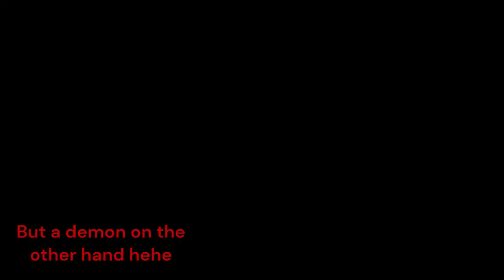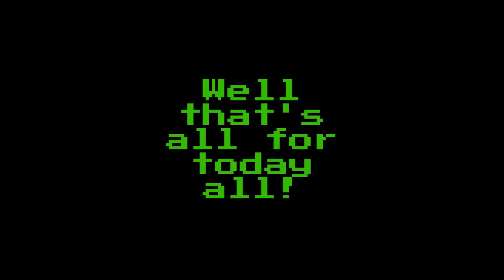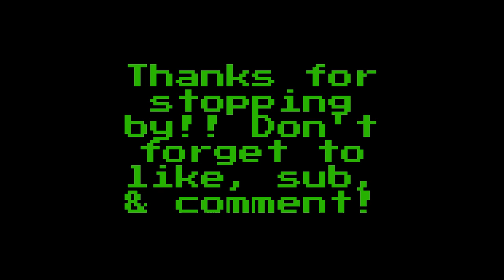Marvel Midnight Suns: Capturing the Mad Scientist Faustus!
Hey guys so this time I won't take so long to move the story along lol so here's the next mission. We are going after Faustus!!!